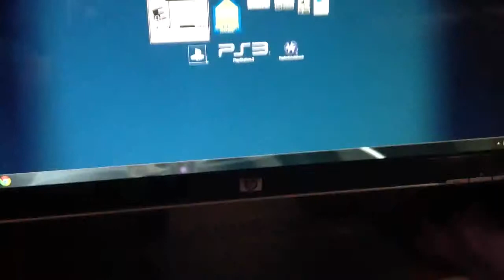Free Realms Part 1